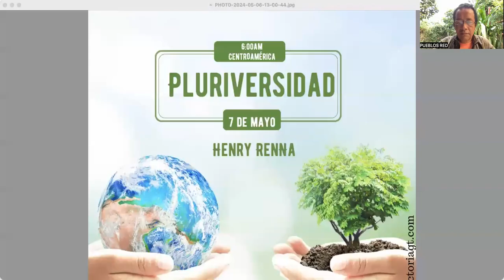𝐏𝐋𝐔𝐑𝐈𝐕𝐄𝐑𝐒𝐈𝐃𝐀𝐃. ¿𝐔𝐧𝐚 𝐩𝐫𝐨𝐩𝐮𝐞𝐬𝐭𝐚 𝐟𝐫𝐞𝐧𝐭𝐞 𝐚 𝐥𝐚𝐬 𝐮𝐧𝐢𝐯𝐞𝐫𝐬𝐢𝐝𝐚𝐝𝐞𝐬?. 𝐇𝐞𝐧𝐫𝐲 𝐑𝐞𝐧𝐧𝐚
Las universidades modernas, cualificadas y cualificadoras de la cultura hegemónica, tienen sus antecedentes en centros de generación y divulgación de conocimientos en Medio Oriente y Europa. Oriente fue y es la partera, en buena medida de las actuales universidades que conocemos.
Lamentablemente, por las circunstancias de las historias, dichos centros fueron capturados, colonizado y occidentalizados por la "prepotencia cultural noreuropea" y convertidas en lugares de la reproducción de la modernidad culturalmente criminal con la Madre Tierra. "Mercantilizadas", indica Henry Renna.
Los pueblos y las civilizaciones nuestras que nos resistimos a perecer ante las diferentes olas de extractivismos culturales y epistémicos impulsados por la "civilidad moderna", cualificada por las universidades occidentalizadas, también tuvimos y tenemos centros de construcción y divulgación de cosmoscimientos para la vida plena. El sumaj kawsay, en quechua o utzkaslemal, en maya quiché.
En estos tiempos, cuando la modernidad y sus universidades son interpeladas por los impactos destructivos ocasionados al sistema Tierra, desde diferentes territorios de Abya Yala, y en el resto del mundo saqueado "se oyen" iniciativas de pluriversidades: diálogos o polílogos de saberes y conocimientos para restaturar los hilos de la vida rotas por la modernidad. Estos procesos de enseñanza-aprendizaje para la vida plena de la Madre Tierra "están orientados por la decolonialidad, despatriarcalización y desmercantilización", indica Renna.